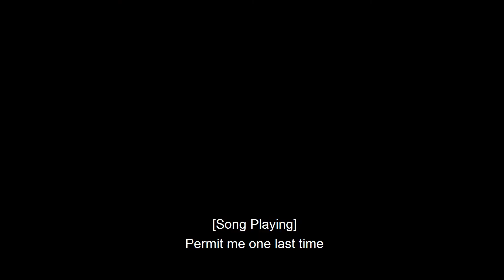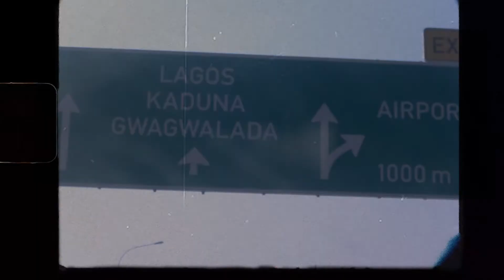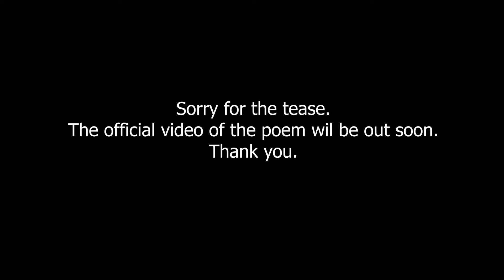Bored 5: Cold Reading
Here is an excerpt from the poem "Fall-in". I wrote this poem in 2019 as a theatrical piece.  I had to rehearse it for my performance at WordsUnspoken 2021. I hope to share an official video of the full poem soon.
Acension,
Prohibition Blues
By Purple Planet.